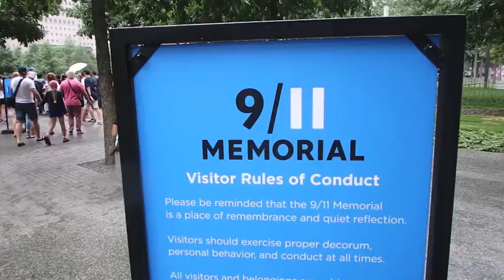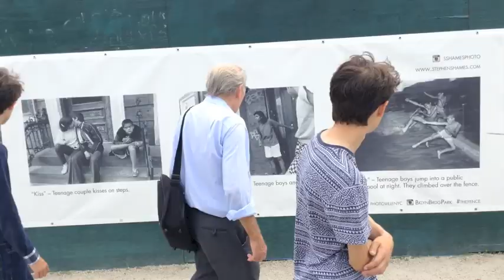Bells in the Big Apple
John, Joe, Granddad & Asher head to NYC